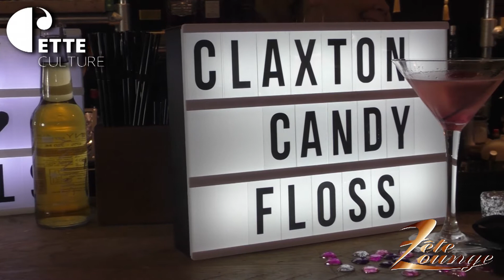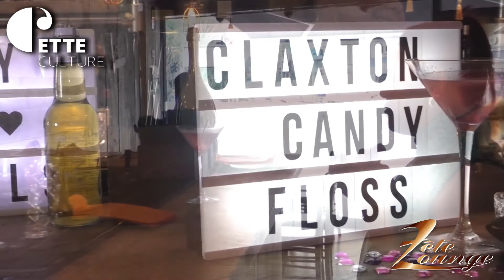A Cocktailer's Secret Carnival | FÊTE LOUNGE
Like many of the world's tropical islands, you are bound to find hidden treasures. But thankfully, FÊTE LOUNGE has been able to give the nation's cocktails a twist with its very own hidden gem: The Claxton Candy Floss Cocktail!

This cocktail's playful Trinidadian carnival roots can be seen from its creation all the way through to consumption - as experienced by C'ette Culture's very own Nicola Faz.

[TIP: Please ensure your YouTube Quality settings is adjusted to 1080P, to enjoy the visuals we present to you in style!]

Music made by C'ette Culture (@CetteCulture)
Video Content made by C'ette Culture (@CetteCulture
Production by C'ette Culture (@CetteCulture)